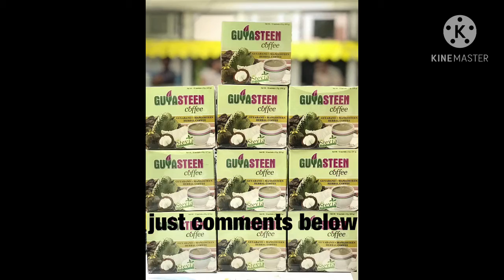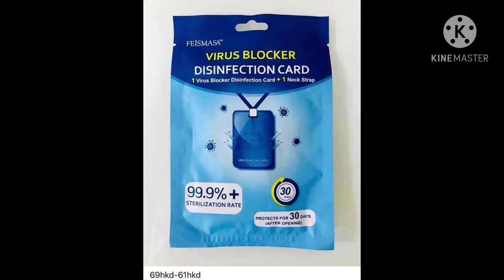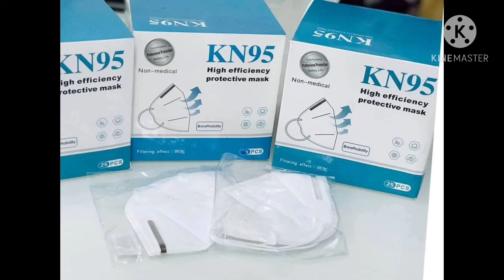Health Is Wealth Lets Protect Ourselves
Boardwalk Health Protections